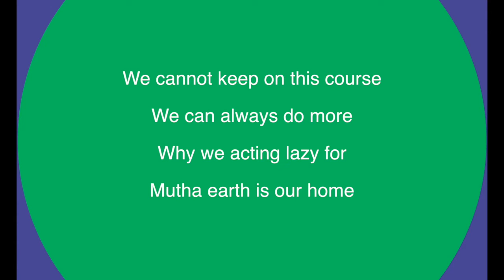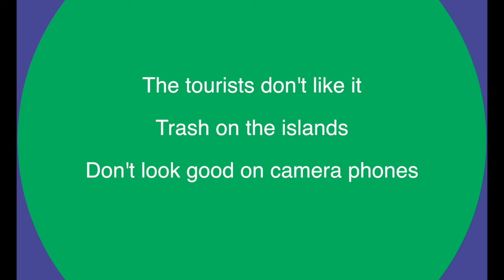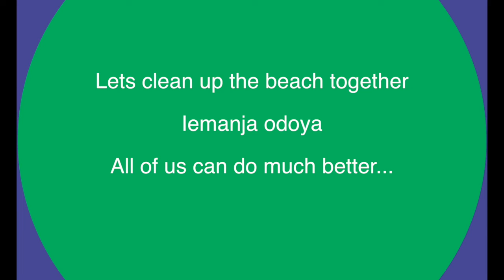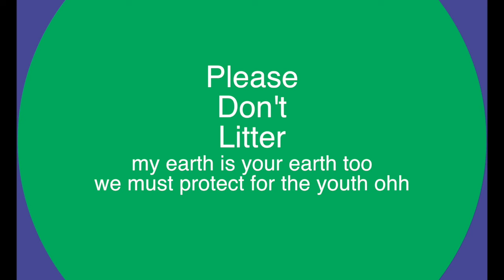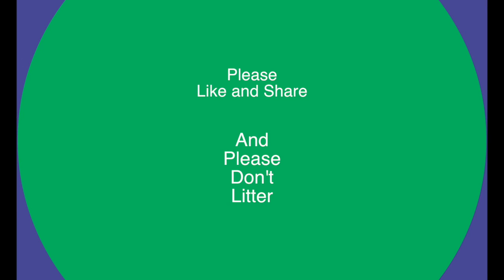Don't Litter (Lyrics)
Conscious Trap

Produced by Scoby Bryant

Let's clean this earth y'all, but be sexy while we do it.